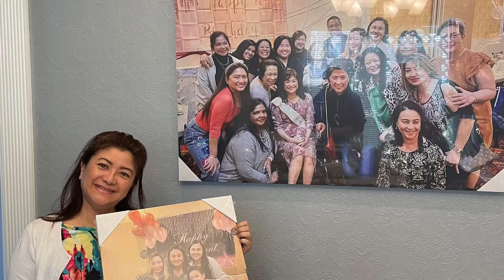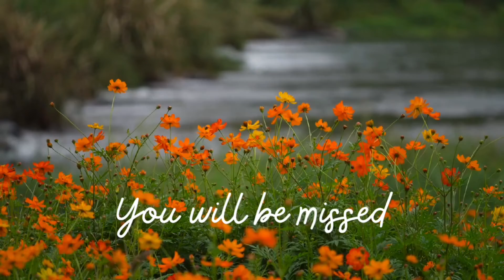Melinda Guran’s Celebration of Life 2022 1080p30